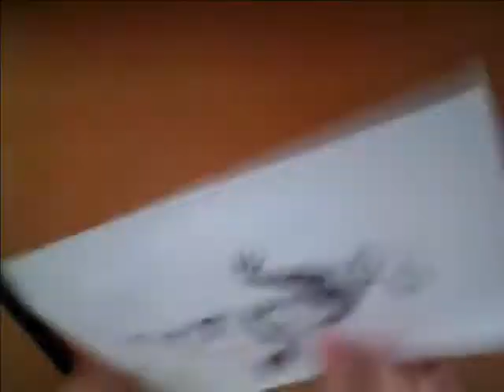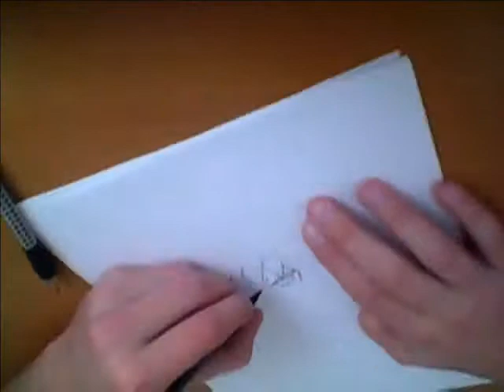How to draw Naruto, Goku and Crocodile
today i'm drawing Naruto, Goku, and Crocodile